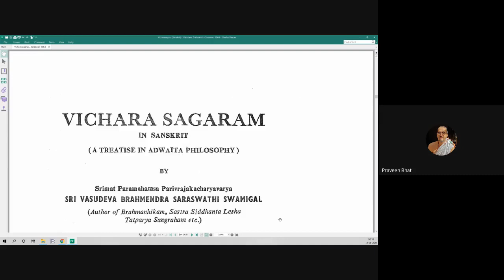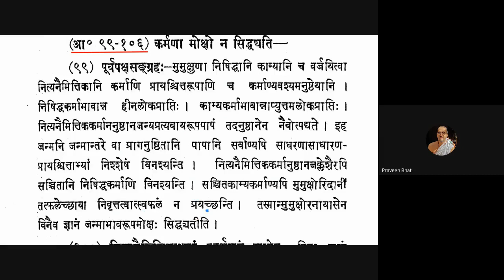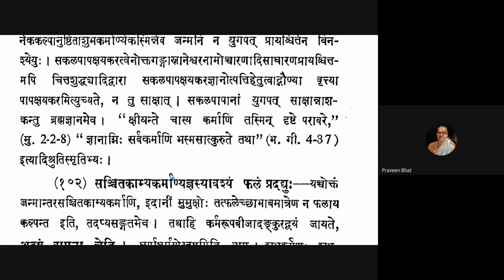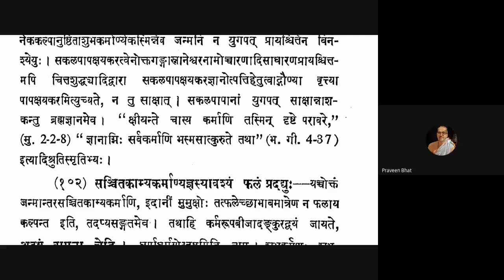Vicharasagara 036 20200812 (2.99-2.101)